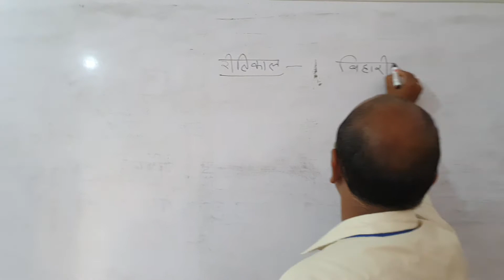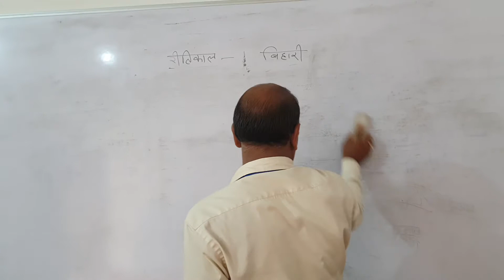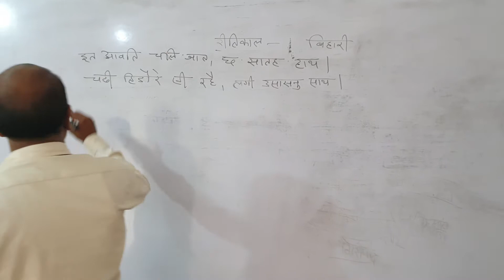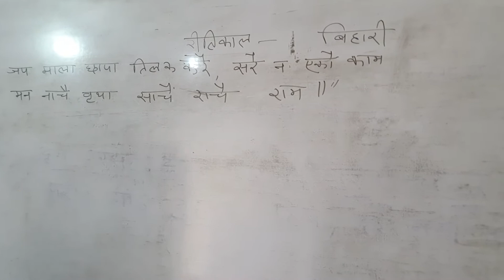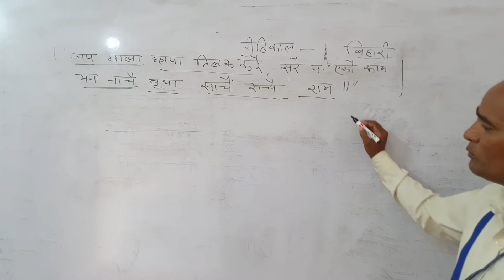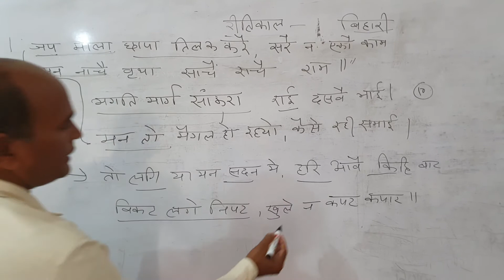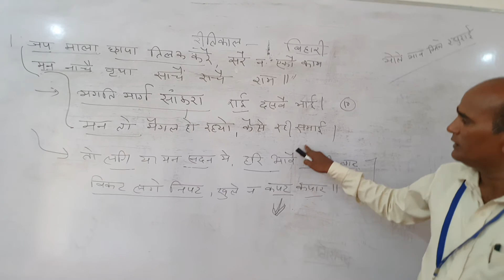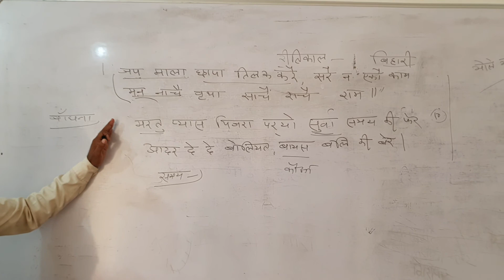B.A 2nd year Hindi Literature, Shishpal sir.